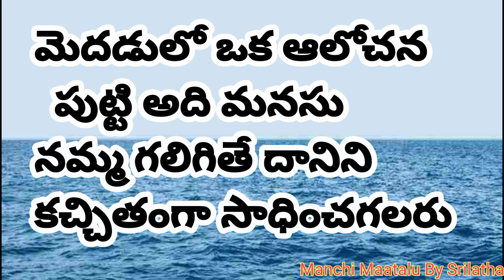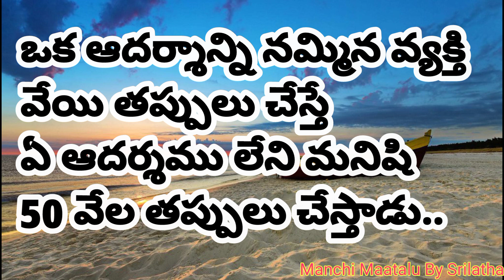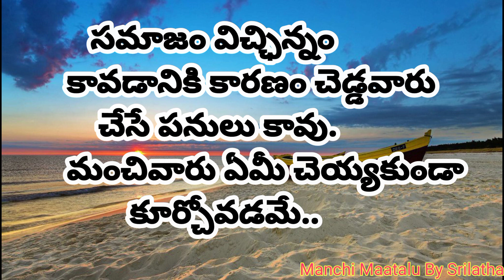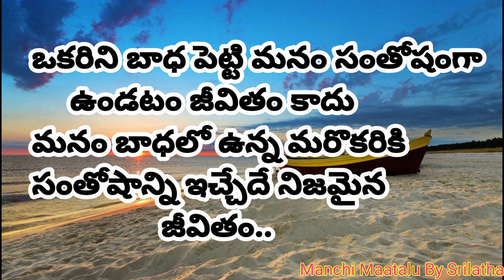జీవిత సత్యాలు||Telugu Motivational quotes||Telugu suktulu||Manchi Maatalu by Srilatha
CHECK OTHER VEDIOS ON JEEVITHA SATYALU